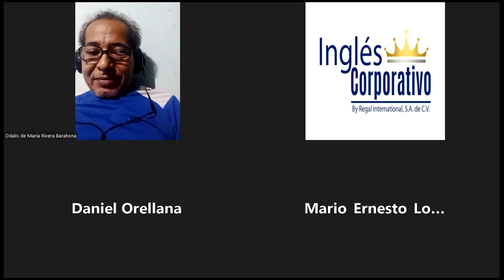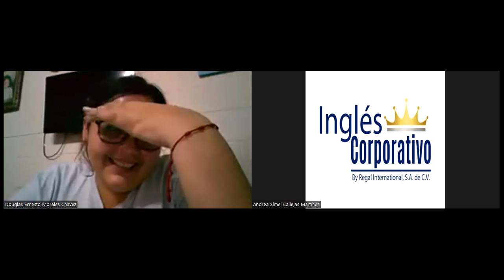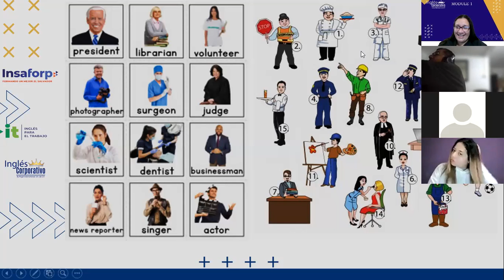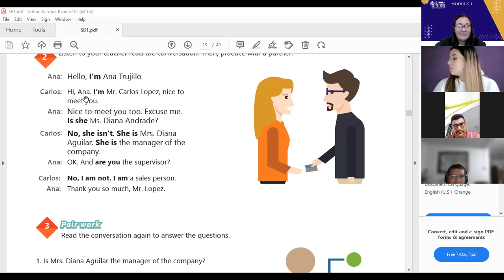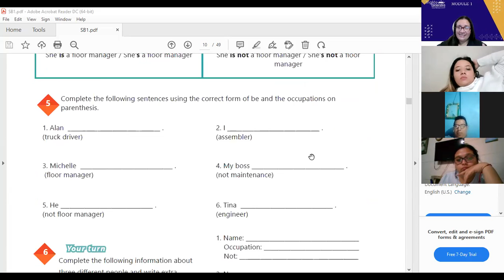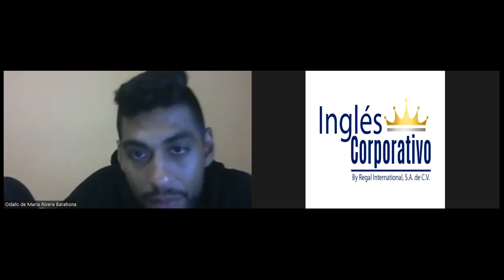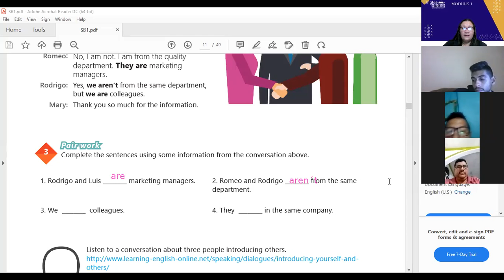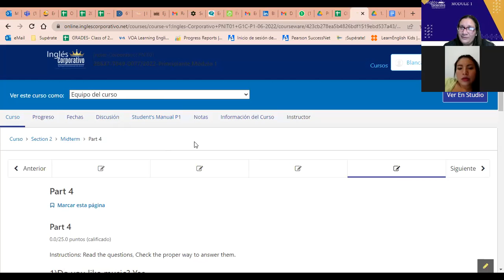Ingles Corporativo-14-06-2022-Yes/no questions and short answers